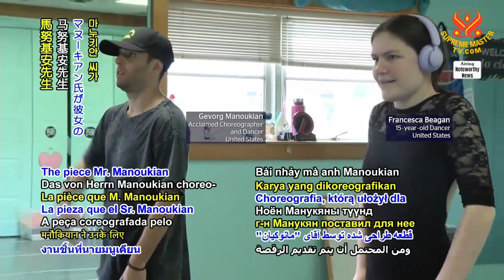1426 NWN 5 famed choreographer offers to design dance for joyful girl in United States 6m